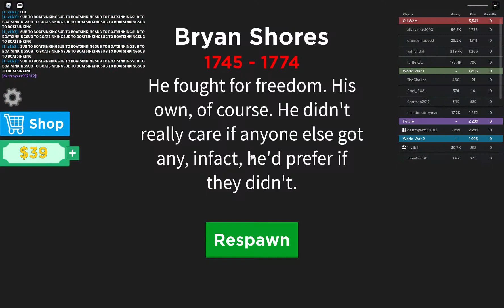REBIRTHING IN WAR SIM!!!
hey guys i finally did a rebirth in war sim!!! enjoy!